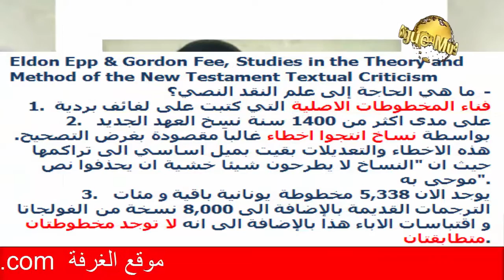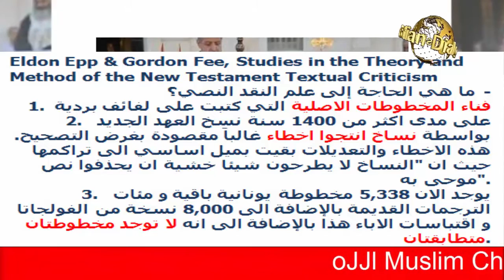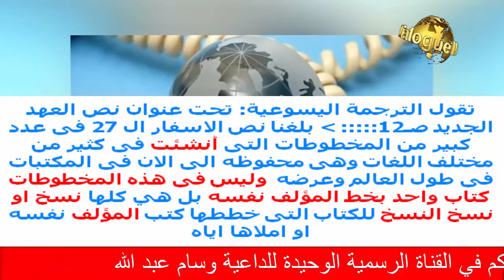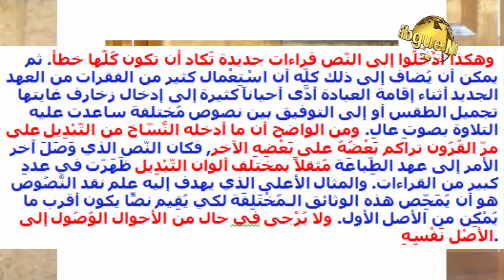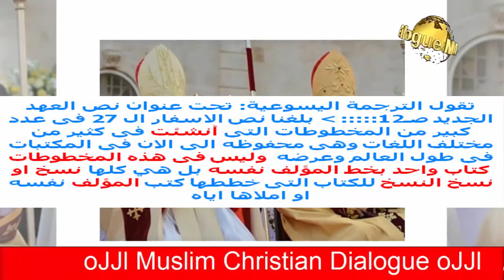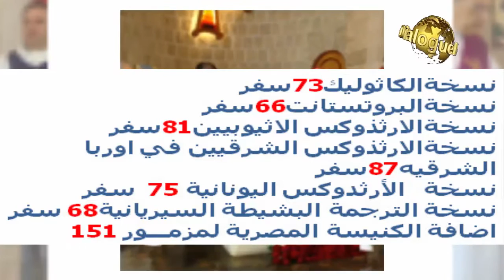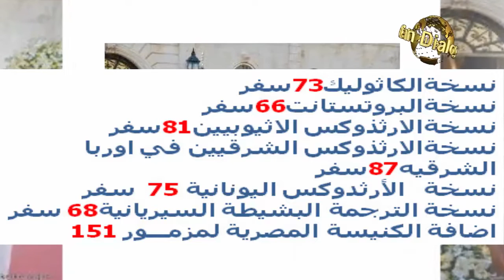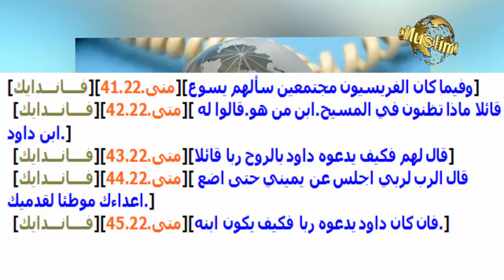المناظرة الهاتفية بين الداعية وسام عبد الله و المطران يوحنا حبيب شاميّه أبرشية الارجنتين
المناظرة الهاتفية بين الداعية وسام عبد الله و المطران يوحنا حبيب شاميّه أبرشية مار شربل المارونية في الارجنتين